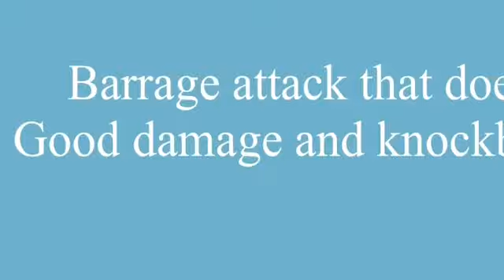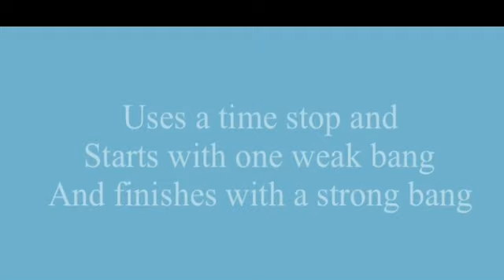Trollge universe incident Dio showcase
Pretty good epic